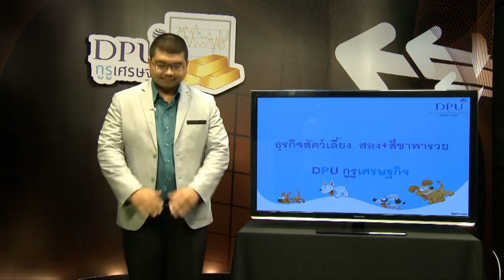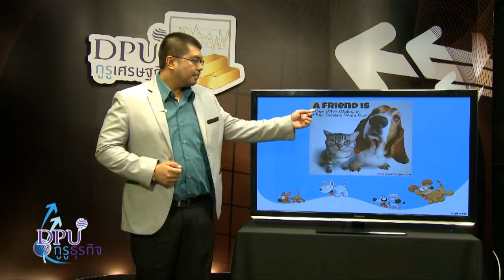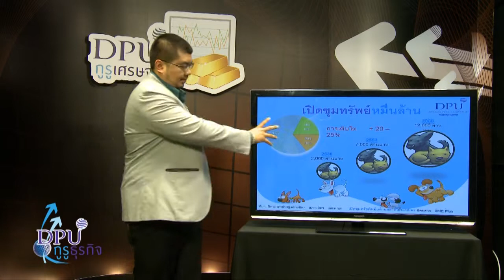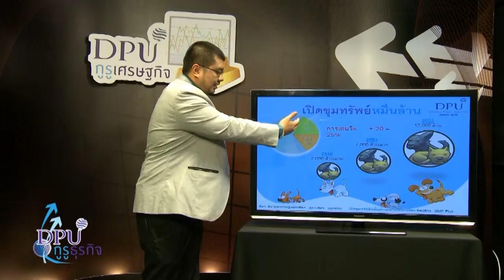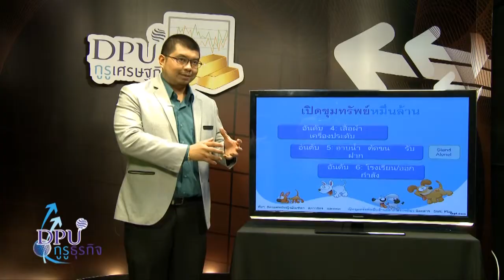รายการ DPU กูรูธุรกิจ ช่วงกูรูเศรษฐกิจ 13 ก.ย. 56 ตอน 1/3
ดำเนินรายการโดย ดร.เกียรติอนันต์ ล้วนแก้ว ผู้อำนวยการศูนย์วิจัย ม.ธุรกิจบัณฑิตย์  นำเสนอประเด็น ธุรกิจสัตว์เลี้ยง สอง+สี่ขาพารวย โอกาสในการเจริญเติบโตทางธุรกิจมีถึง 25% ต่อ 4 ปี